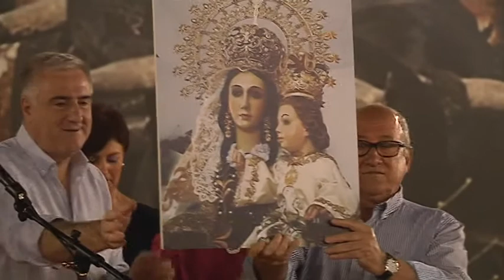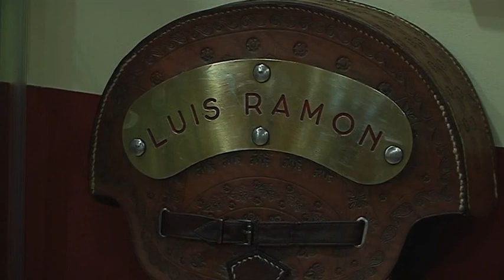LA HORA DE ALMODÓVAR DEL CAMPO 23 JULIO